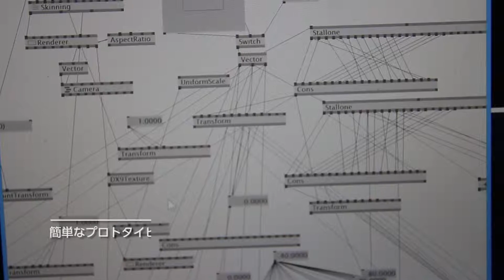d.Lab紹介2015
自主的プロジェクトチーム［d. Lab］の紹介ムービー2015年版が完成しました。
制作：D-studio

大阪市立デザイン教育研究所の紹介ムービー
［日本語：字幕版］（5分15秒版）